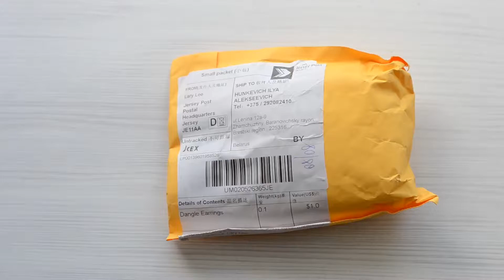Богемные лепестки от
серьги из акриловых лепестков, очень красивые летние
Ссылки на